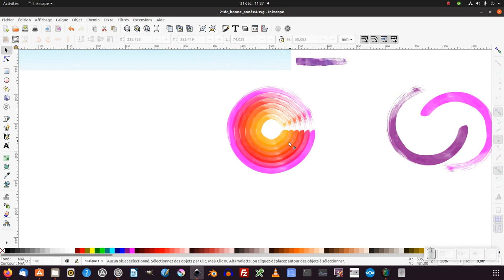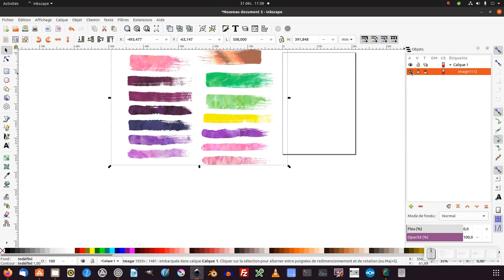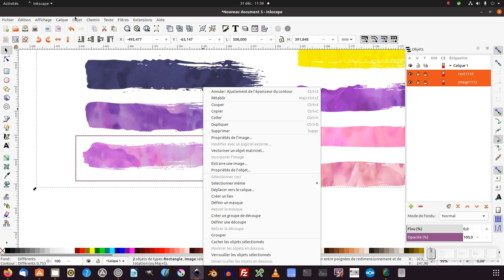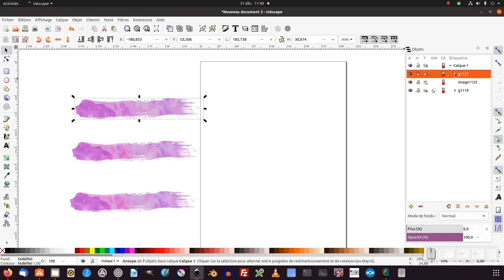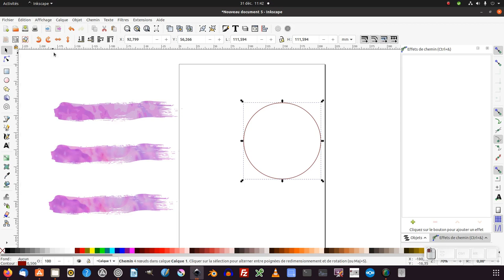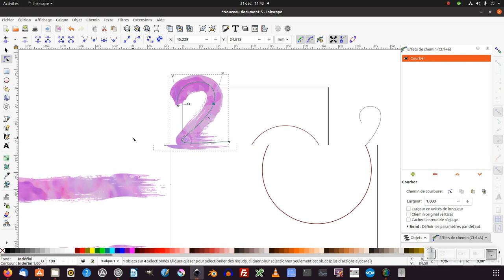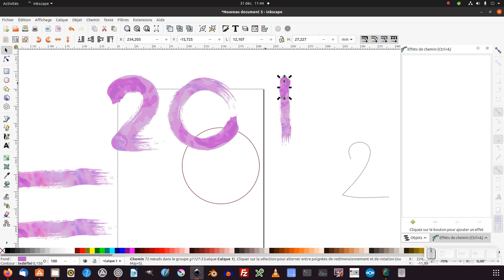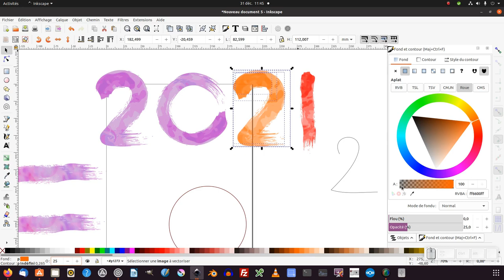Tuto Inkscape : créer ses propres pinceaux ou brush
Nous allons découvrir comment réaliser ses propres pinceaux ou brush (niveau débutant/intermédiaire/expert).

Retrouver un tuto sur l'utilisation de la palette "illustrator" dans inkscape (13 avril 2010)